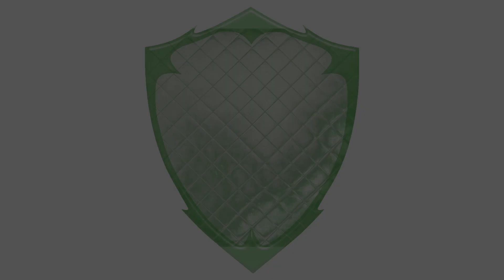Cat. 2005: Reviva la fiesta del clásico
Resumen del Clásico en la categoría 2005.
El conjunto crema se impuso ante el cuadro victoriano de visita en Matute por la Copa Federación Oro A. Jeremy Tenorio marcó el único tanto del encuentro.